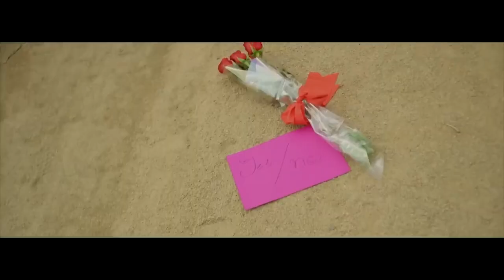Gabbroo Song | Garry Sandhu | Dynamic Punjabi Swagger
Description:
🎵 Dive into the world of swagger with "Gabbroo" by Garry Sandhu. Let the dynamic Punjabi rhythm and confident melodies of this track infuse you with a sense of style and attitude like never before.

Song: Gabbroo
Singer: Garry Sandhu
Lyrics: [Lyricist's Name]
Composition: [Composer's Name]
Label: [Record Label's Name]

🚀 If "Gabbroo" resonates with your swagger, express your style by hitting the 'Like' button and sharing it with fellow trendsetters.

[Include links to your social media profiles and website]

🎤 About the Song:
[Provide a brief overview of the song's vibe, its confident essence, and what makes it stand out]

🌟 Share your thoughts! Let us know how "Gabbroo" enhanced your attitude in the comments below. Let's celebrate the power of music to define our style. 💬

Thank you for embracing the dynamic vibes. Let's keep the swagger alive. 🎶